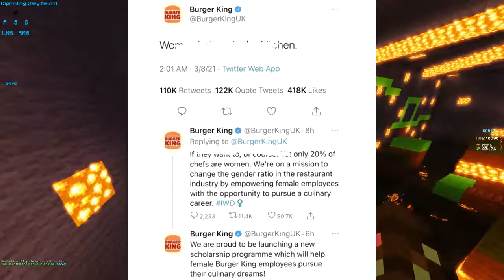Burger King's 'women belong in the kitchen' tweet